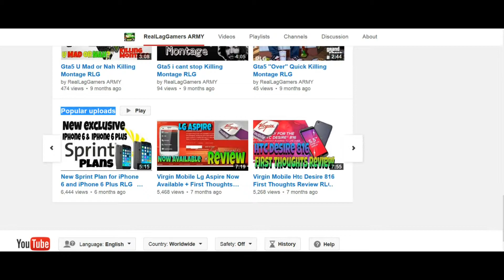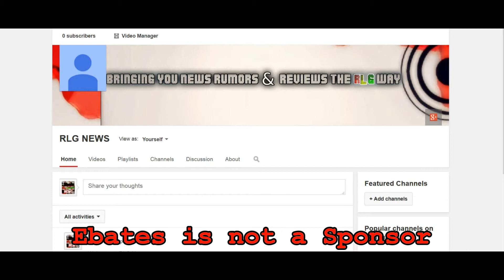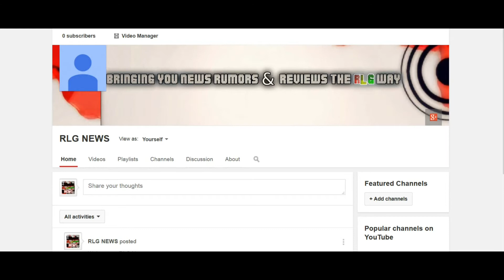I KNOW WHAT YALL WANT - RLG NEWS IS COMING SOON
Okay okay i know what yall want now. Heres your chance to support RLG News and help keep the Rumors News & Phone Reviews Going. Support the channel by Subscribing/Donating/Fanfunding/Signing up for patreon/ and or Ebates if you shop online. you can do as many as you like. but subcribing and watching my videos does help the channel a lot. and thank you!

Creators Words -
This Beat is an Instrumental Rap Beat
You can download and use it for free in
your YouTube videos or somewhere else!
We upload , you use for free!